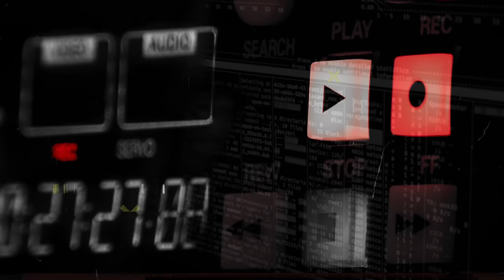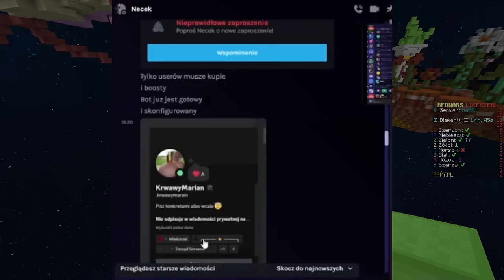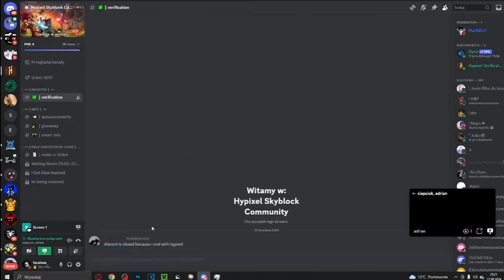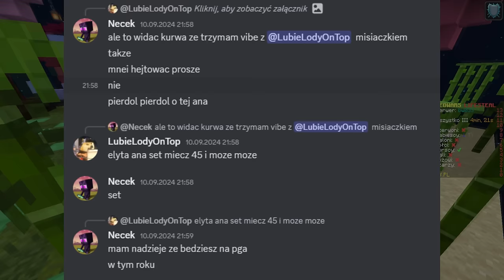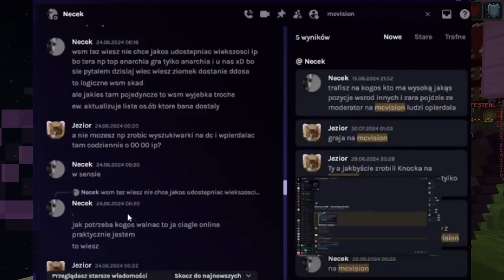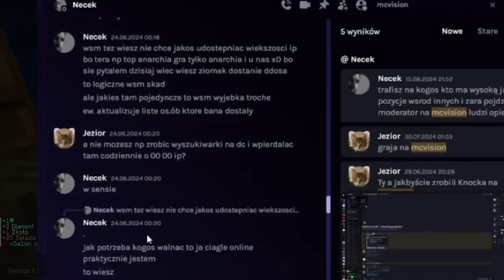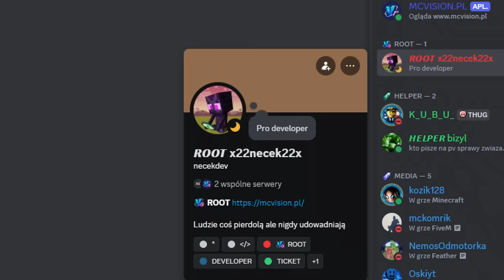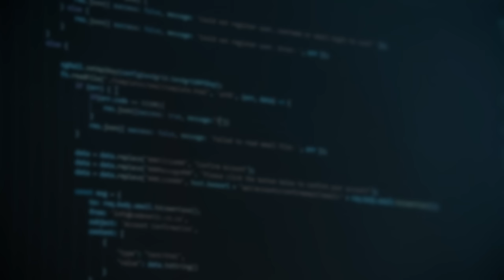ZŁODZIEJE KONT MINECRAFT PREMIUM - CAŁA PRAWDA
W materiale "ZŁODZIEJE KONT MINECRAFT PREMIUM – CAŁA PRAWDA" przedstawiamy szokujące informacje na temat działań cyberprzestępczych, których ofiarami padli gracze Minecrafta. Ujawnimy kulisy kradzieży kont Minecraft Premium, ataków DDoS i nieuczciwej konkurencji jednego z właścicieli polskiego serwera duels MCVision oraz to, jak daleko próbował się posunąć, by zniszczyć rywali. Odkrywamy całą skalę nielegalnych działań prowadzonych przez właściciela MCVision. Przyjrzymy się również dowodom próby na fałszowania dokumentów i wyjaśnimy, jakie konsekwencje grożą sprawcy. W materiale przedstawimy szczegóły, jak ofiary traciły swoje konta przez fałszywe serwery Discord oraz to, jak ten przestępczy proceder działał przez długi czas, nie wywołując żadnych podejrzeń w polskiej społeczności Minecrafta, podobnie do niedawno omawianej afery, która owiała Igrzyska Śmierci twórców takich jak Sagi, Wilo, Mantis lub Felt. Odpowiemy na wszelkie wątpliwości i pokażemy prawdziwe oblicze tej afery, która wstrząsnęła polską społecznością Minecraft. Miłego oglądania!

00:00 Wstęp
01:27 Kradzież na "HYPIXELA"
05:57 DDoSy i KONKURENCJA
12:26 PODRABIANIE DOKUMENTÓW
13:43 Podsumowanie

Scenariusz : Miki129
Produkcja : Team129 Studios
Research : Miki129, Adrian, QuackDuck, Back, Ciapciok
Animacje : Back
Miniaturka : Kainx
Wsparcie przy montażu : BialyKot, Vlogi, Adrian, QuackDuck, Back, Ciapciok
Specjalne podziękowania : Team129

to nie koniec 😉

koniec anarchia smp, anarchia smp sezon, nowy sezon anarchia smp, TOBIASZ vs 4 ŁOWCÓW - OSTATECZNE STARCIE, ostateczne, starcie,
koniec anarchia, koniec, nowy, sezon, anarchia smp 2, 2 sezon, 2 sezon anarchia smp, hunters
drugi sezon anarchia, anarchia 2
rapy vs 30 łowców ekipa rapy vs 30 łowców finał
finał 30 łowców, napierak, napierak powrót, napierak earth smp, earth smp, rapy pl, earth smp rapy
tobiasz tobiaszgaming tobiasz jak zdominowałem Jak ZDOMINOWAŁEM Serwer LifeSteal SMP,  cywilizacja, cpotworek, 100 graczy, minecraft war,
tobiaszgaming vs 3 łowców, minecraft manhunt 3v1, tobiasz vlogi
tobiaszgaming speedrun, kwadratowa rapy, kwadratowa haos
skkf, wpadka, tobiaszgaming animation, gildie, kwadratowa gildie, bartman
tobiaszgaming live, tobiaszgaming łowcy, kwadratowa, busz
tobiaszgaming 3 łowców, tobiaszgaming 2 łowców, blaszka
tobiaszgaming 3 łowców rewanż, tobiaszgaming manhunt 1,
tobiaszgaming minecraft, tobiaszgaming muzyka,
tobiaszgaming zwiastun, manhunt plugin, manhunt compass,
anarchia minecraft, anarchia smp live, anarchia smp dla widzów,
anarchia smp na żywo, anarchia smp minecraft, anarchia smp podroba,
kapi, dranhis, sagi, nieśmieszny, dexsi, piterszef, lifesteal smp, symuluje, symulowało, 100 graczy symuluje, cywilizacja
,minecraft cywilizacja, minecraft civilization, wojna, sagi cywilizacja, minecraft hardcore, symulowało, symulacja, symuluje,